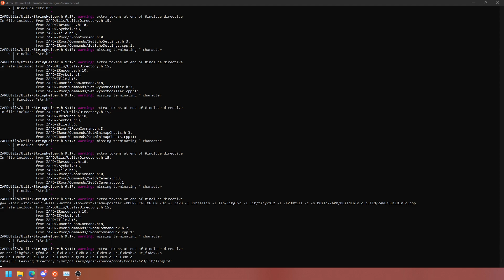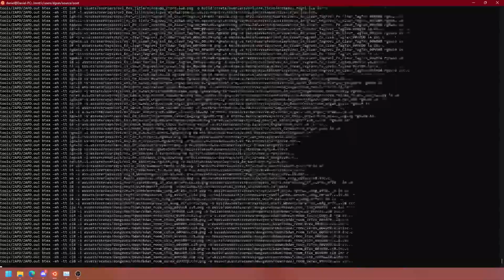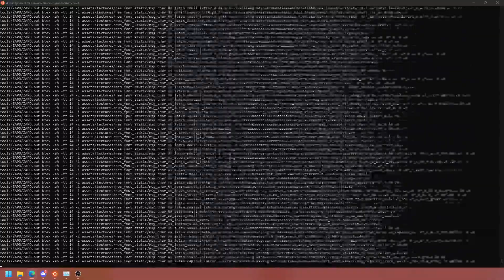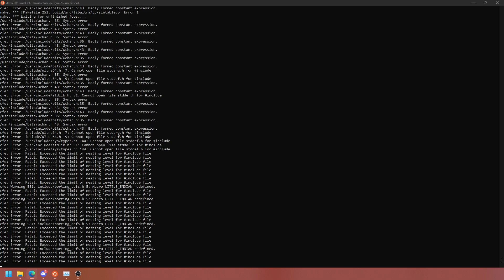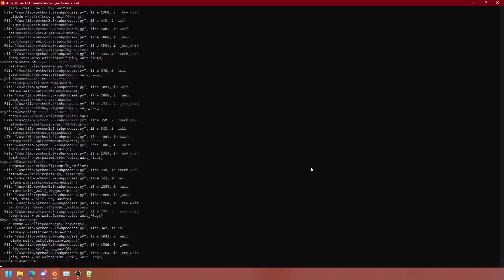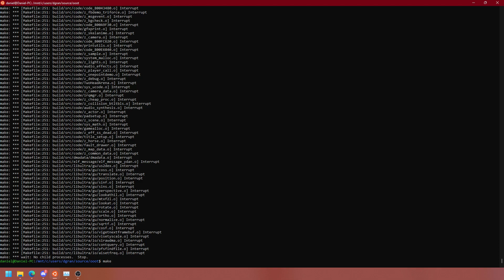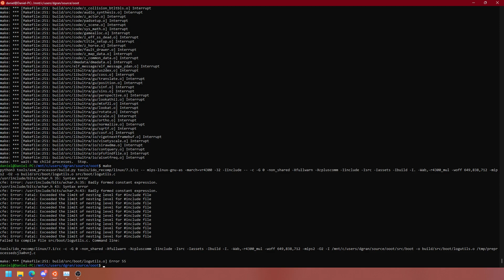OOOT compile issues